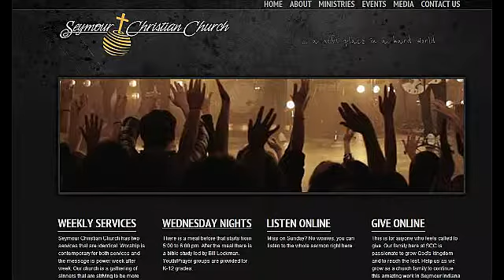2014 Mission Trip Presentation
After 10 days in the Dominican Republic the High School mission trip team and their sponsors discuss their experiences.